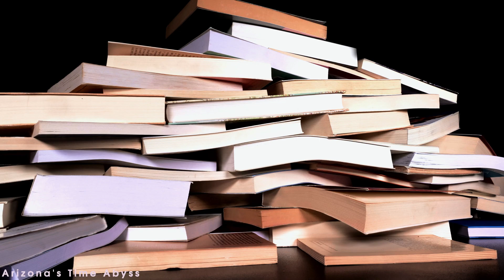20 Mind-Blowing Geography Facts From Across The World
Get ready to have your mind completely transformed by 101 absolutely amazing facts that challenge everything you thought you knew about our world! From bananas that are actually giant grasses to sharks that existed before trees, these extraordinary phenomena will leave you questioning your reality.

In this video, you'll discover incredible secrets that science has confirmed - like octopuses with three hearts, metals that have memory, and an epidemic dance that lasted for days! Imagine discovering that a single bolt of lightning is hotter than the sun, or that there is a mountain in Argentina that literally “sings” when the wind blows.

Embark on a fascinating journey through the most curious corners of our planet: from the depths of the ocean, where squid have eyes the size of basketballs, to the heights of Mount Everest, which holds more than 200 frozen bodies as a silent reminder of nature's challenges.

History and science meet in surprising facts that seem straight out of a fictional movie, but are completely real - like the world's oldest joke that is 3,500 years old, or fungi that turn ants into zombies! You'll discover that bananas are slightly radioactive, that koalas have fingerprints almost identical to human ones, and that the weather on the surface of Venus works in a completely different way to ours.

If you want to expand your mind with knowledge that will impress anyone, this is the perfect video. Let's unravel together the mysteries that make our world so extraordinary!